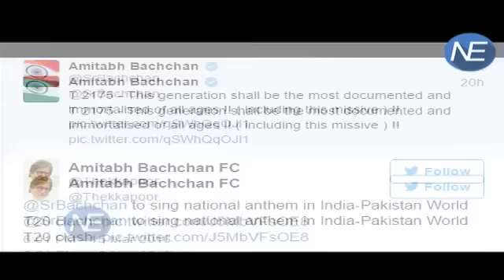Big B Amitabh to chant the anthem at the T20 clash!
CAB President Sourav Ganguly announces that the continous attempts of getting Amitabh Bachan to innaugrate the clash of India Pakistan T20 world cup at eden garden will now happen. Also as Big b tweeted , he will vocalise the national anthem before the match starts in kolkata.
A Pakistani classic Singer, Shafqat Amanat Ali, will also witness the occasion and sing the Pakistani National Anthem.